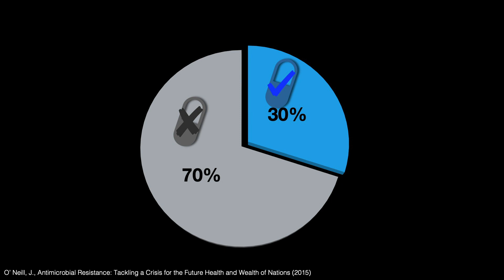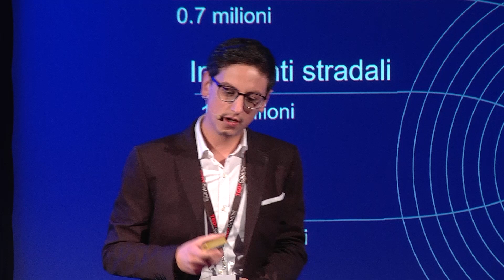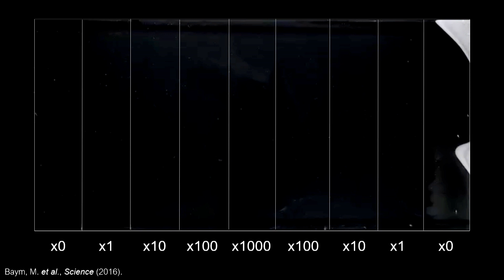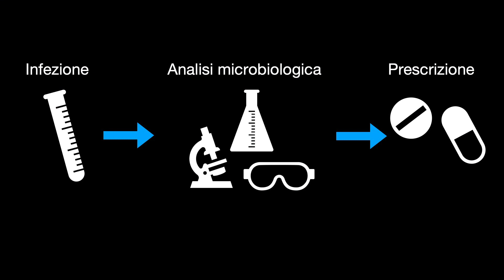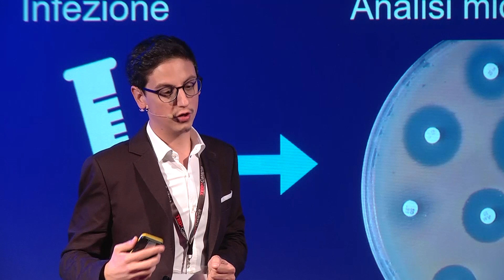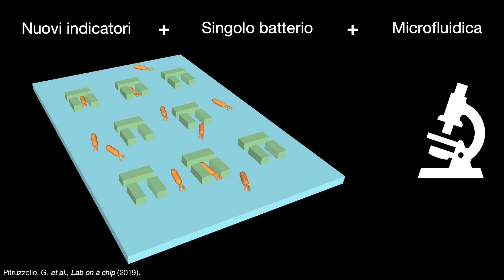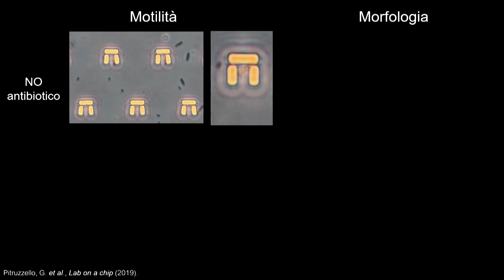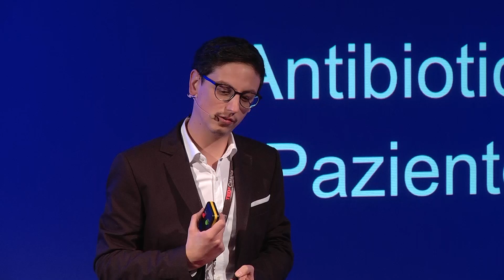A caccia di batteri contro la resistenza agli antibiotici | Giampaolo Pitruzzello | TEDxCatania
Un nuovo approccio basato sulla microfluidica per trovare l'antibiotico corretto per il paziente corretto al momento corretto.  Ex allievo della Scuola Superiore di Catania in Fisica e Astronomia, Giampaolo Pitruzzello completa il PhD in Fisica presso l'Università di York, dove lavora come ricercatore. Si occupa dell’integrazione tra tecniche ottiche ed elettriche per lo studio di singoli batteri. This talk was given at a TEDx event using the TED conference format but independently organized by a local community.